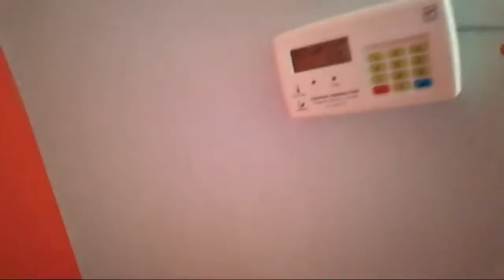Let Me Tell You Something,Everything is possible in Kenya|The Nilotic Empress